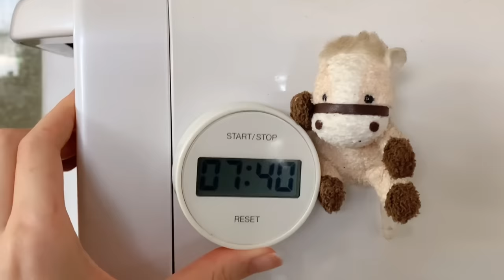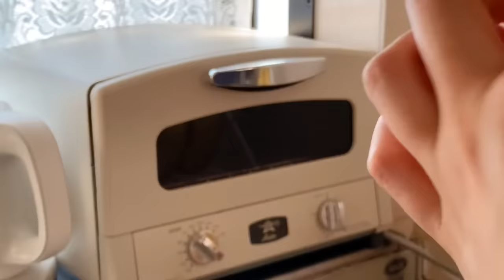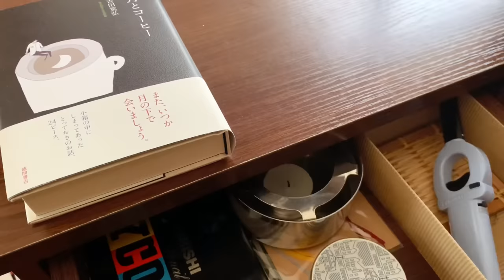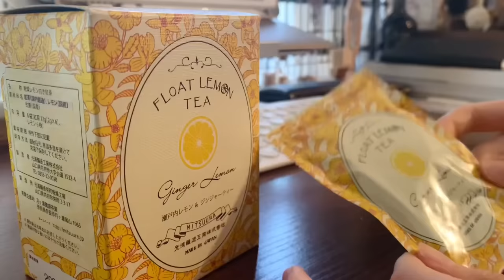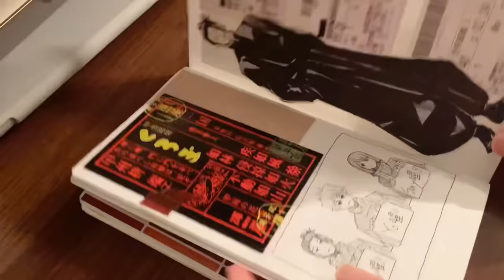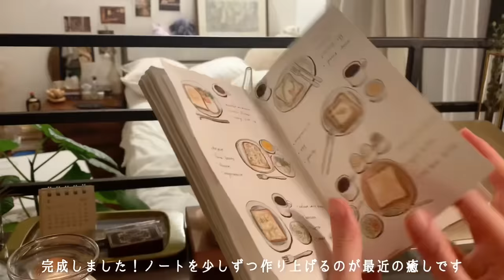A calm day to enjoy life🧸☕️what I eat in a day🍚goods introduction, cleaning, cooking, drawing etc.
My vlog will be uploaded every Friday🎬

🎵music
◎intro BGM◎

edit：VLLO
camera：iPhone Xs